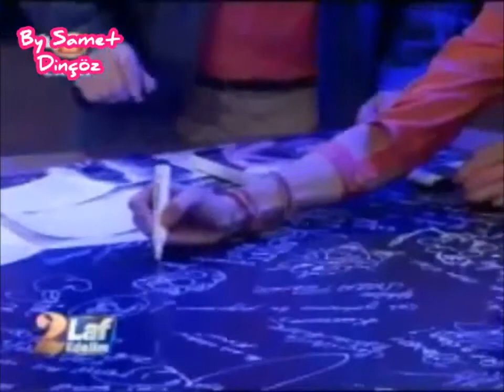PETEK DİNÇÖZ CENGİZ SEMERCİOĞLU İKİ LAF EDELİM (Part 2)